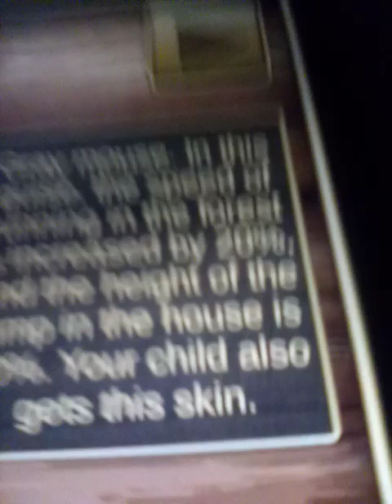tinga saga dreamhouse part 2